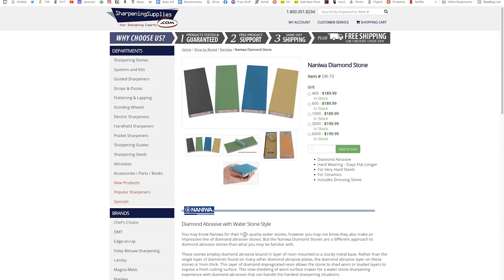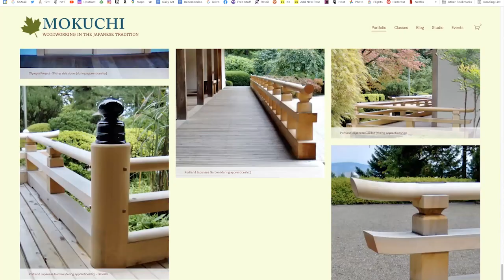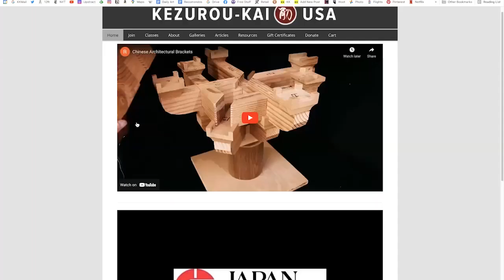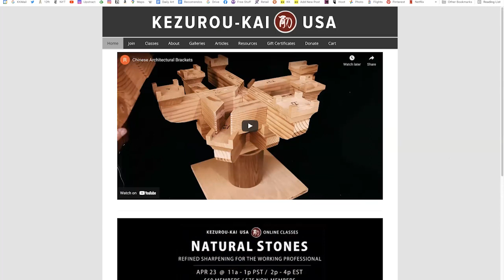Show and Tell #318: Brian Lam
Brian Lam is the Founding Editor of The Wirecutter.

If you're enjoying the Cool Tools podcast, check out our paperback book Four Favorite Tools: Fantastic tools by 150 notable creators, available in both Color or B&W on Amazon